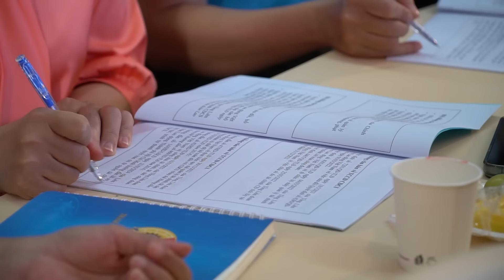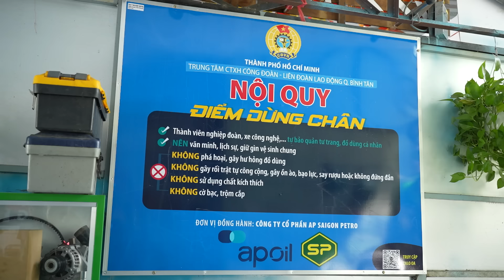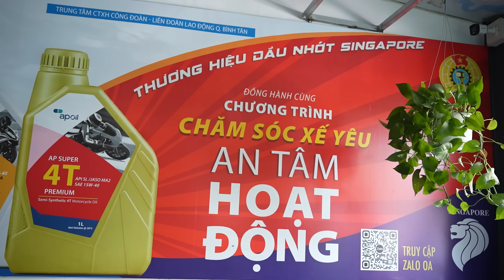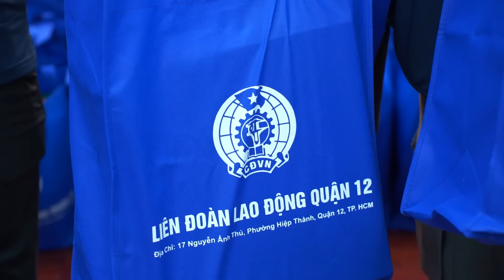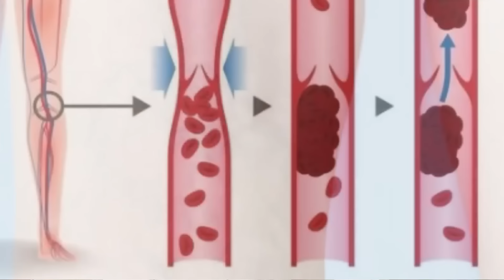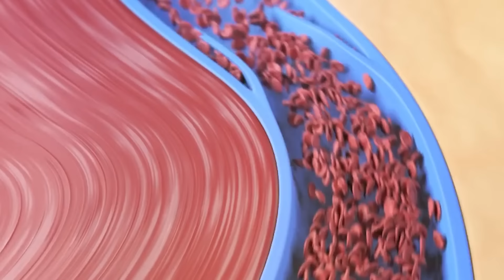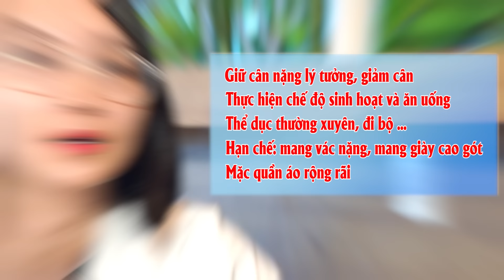Năm 2024 - Số 19 (phát sóng ngày 07.05.2024)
Theo dòng sự kiện:
+ Tập huấn Công tác Tài chính cho cán bộ Công đoàn  cơ sở
+ Ra mắt mô hình “điểm dừng chân” cho đoàn viên nghiệp đoàn xe ôm, xe công nghệ
+ Quận 12 tổ chức chương trình “Cảm ơn người lao động”
+ Công đoàn Ngành Y tế Thành phố phát động “Tháng công nhân”
+ Quận Gò Vấp chăm lo cho người lao động nhân “Tháng công nhân”

Bạn có biết?: Làm sao để phòng tránh bệnh suy giãn tĩnh mạch chi dưới?